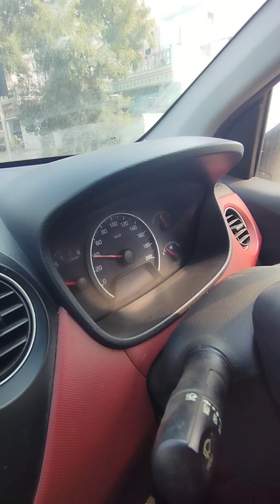Hyundai grand i10 sports Roughly drive / and Servicing..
guyz please like and support abhi car me time tha to me bil.laga nhi paya 8 baje tk upload kr dunga short me guys .